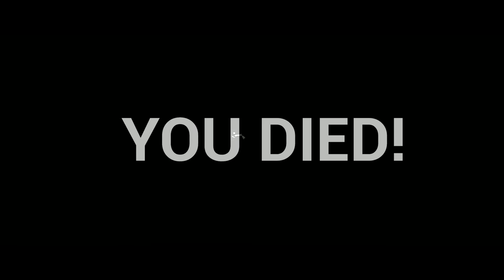Grimmish- Temple of darkness- UE4 Summer Jam 2019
UE4 Summer Jam 2019